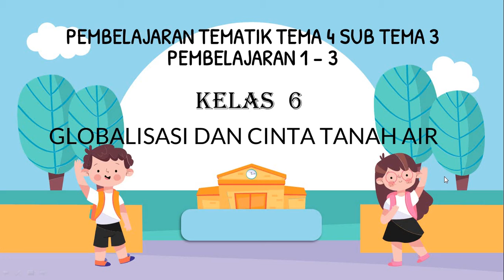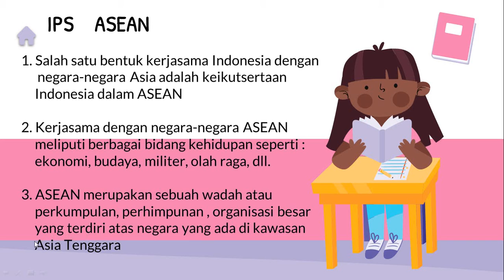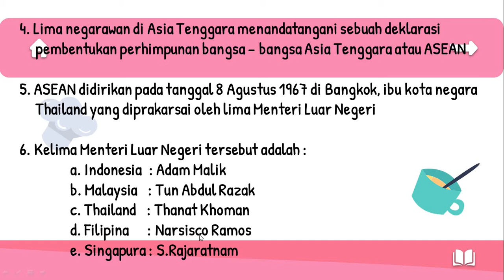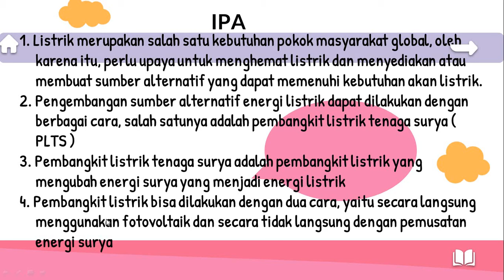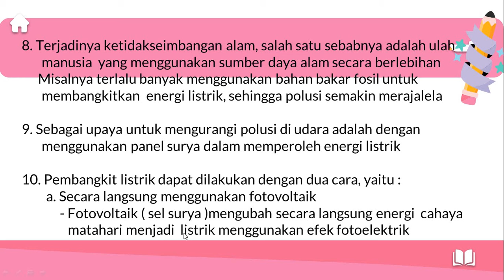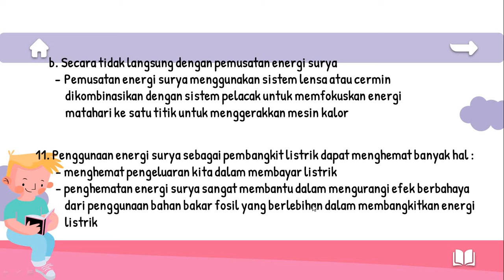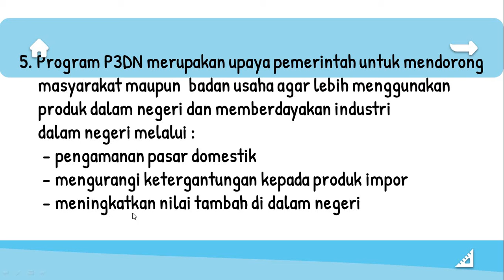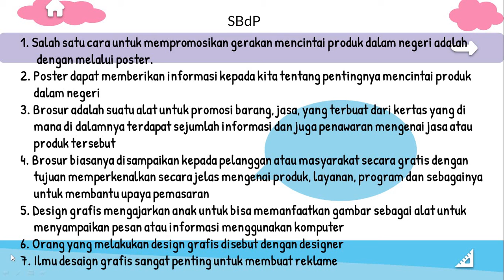TEMA 4 SUBTEMA 3 PB 1-3 (KELAS 6 B)